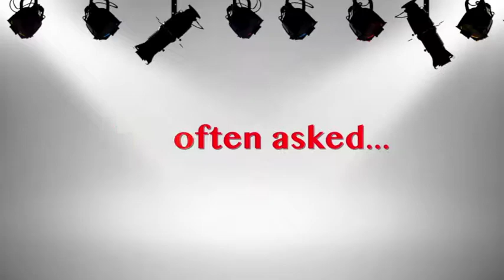What is Effort?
I'm often asked, "How do i define effort in the sales process?" I think most people when they think about effort think about the number of hours they worked. Clearly that's one way of looking at effort. But i'm going to give you the single most important place to focus our effort. It has to do with our writing, our effort involved in word smithing, in not only proof reading but editing, in thinking about and being purposeful with the documents and emails we're sending people. What I find is that people who are otherwise hardworking and putting in all kinds of hours, are sending pretty crappy emails. They're sending a one size fits all email to every audience segment and every potential customer. What I do is seriously consider every person I send an email. I start out with an idea, expand it until it's quite long, then wordsmith it back down to a few words. It takes hours, but when I send that, I get a response. Spend your effort on improving your communication, it's the most beneficial place to apply your effort.